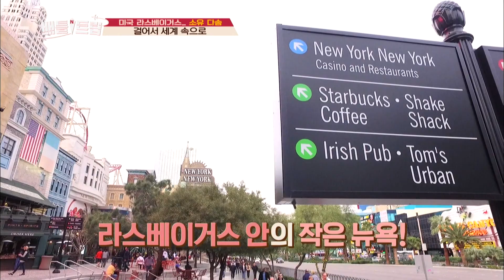The last great meal while watching water fountain show [Battle Trip / 2017.04.16]